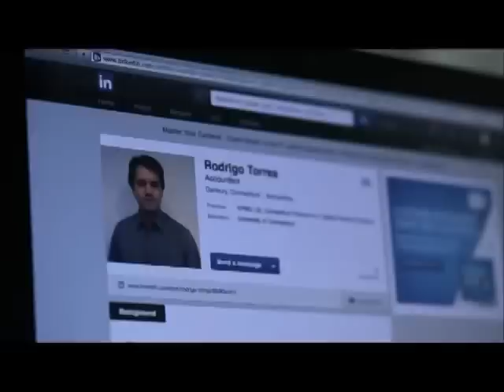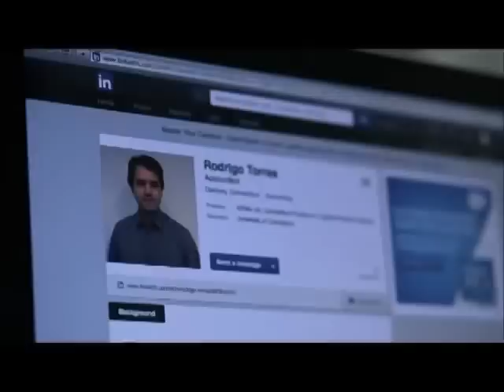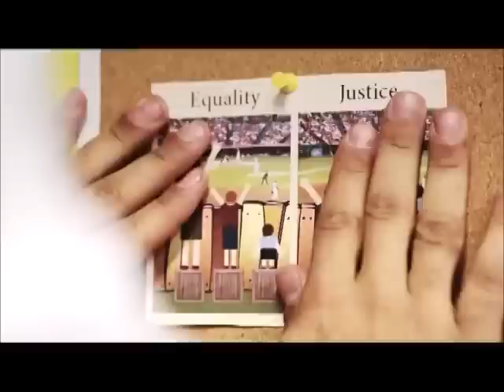Macht ohne Gottesfurcht (Inspiration - Episode 2 Deutsch)